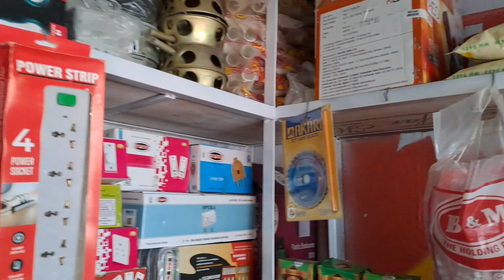हमारा दुकान सज कर तैयार हो गया अब मै आप को business करने का तरीका बताएगे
v